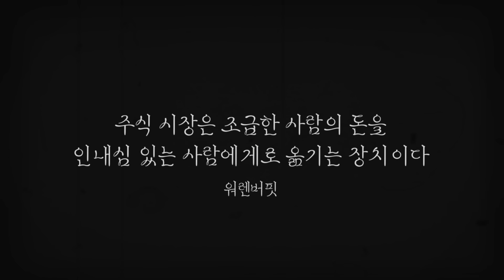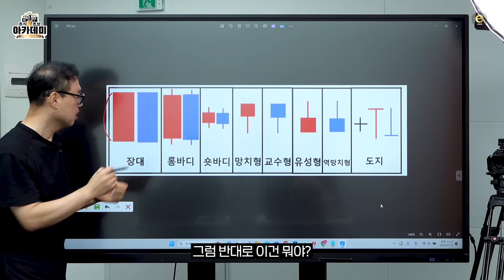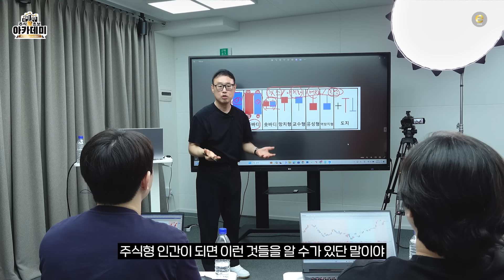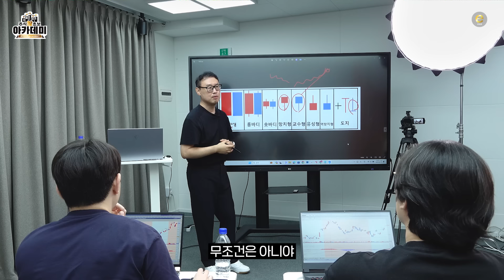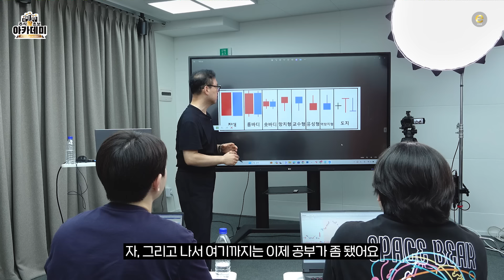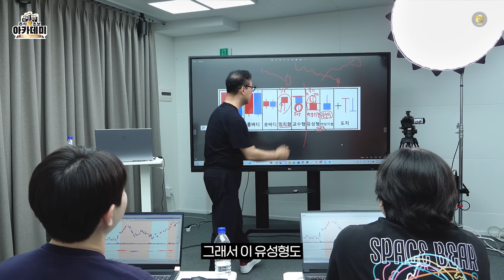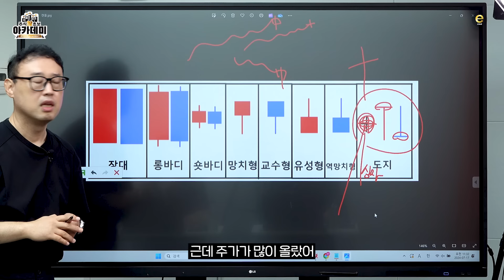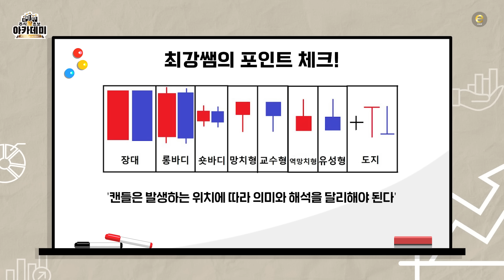[캔들 차트 완벽 이해 2편] 캔들의 다양한 형태 총 정리, 적정률 150% 매매 구간 알려드림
📍제 9강
🔸캔들의 다양한 형태 총 정리

주식 27년차 최강쌤의 주식 왕초보 아카데미🏫
주린이들 다 모여라, 주식 교육 들어간다!

출연 : 최강천 본부장, 신PD, 백PD